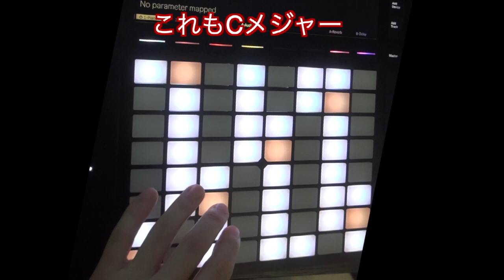パッド練習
このビデオは パッド練習